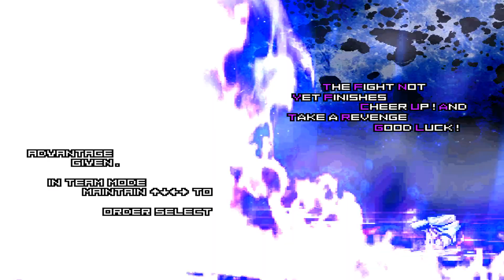Iori Yagami FEN VS Iori Yasakani FL [Request Match] KOF MUGEN